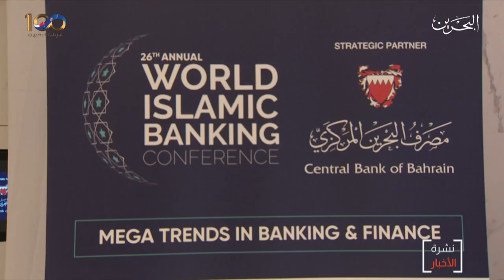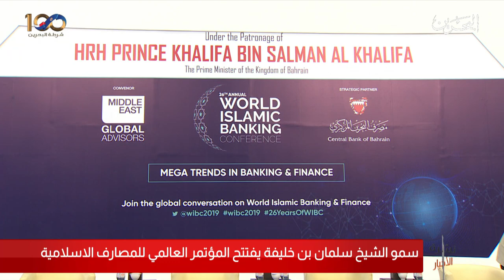البحرين مركز الأخبار : سمو الشيخ سلمان بن خليفة يفتتح المؤتمر العالمي للمصارف الإسلامية 03-11-2019